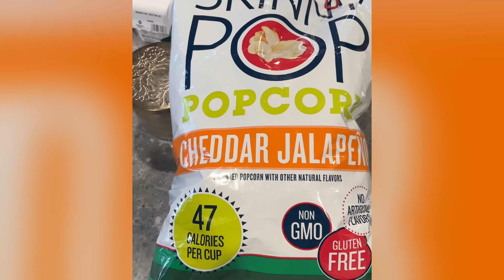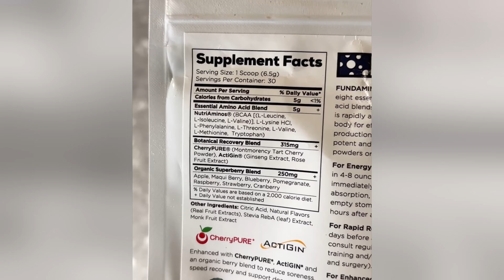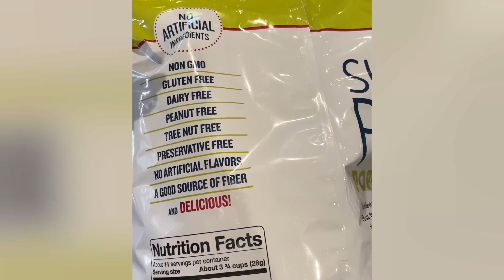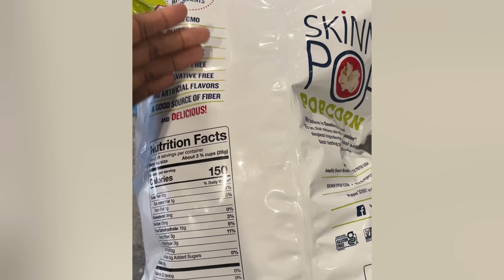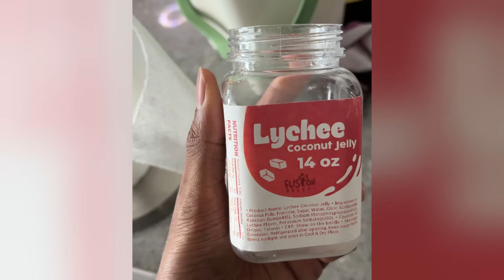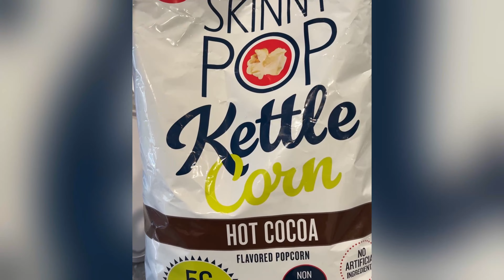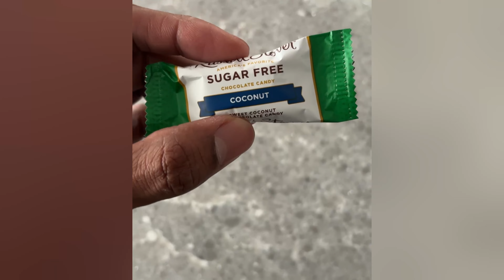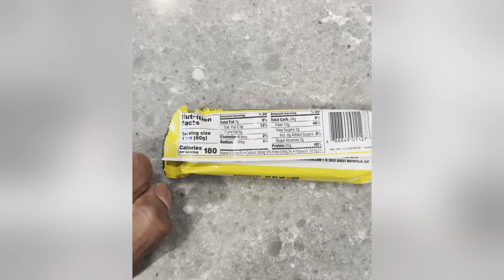The Most Delicious Snacks You Need To Get!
Here are 15 of the MOST delicious snacks and drinks I found on Amazon for March March 2024. From protein to energy drinks, these tasted absolutely delicious and were on sale or were on massive discounts!

My favorite from this was of course the Quest Protein Bar...because one bar is never enough :)
What was yours?

► AVAILABLE HERE
Monster Energy Mango
Longan Dried Fruit
Amino Energy
Monster Energy Strawberry
Skinny Popcorn
Skinny Popcorn Cheddar Jalapeno
Monster Energy Paradise
Lemon Ginger Tea
Lychee Coconut Jelly
Skinny Popcorn Hot Cocoa
Monster Energy Rose
C4 Bombsicle
Sugar Free Coconut Candy
Pineapple Coconut Electrolytes
Quest Lemon Cake Bar

► CHAPTERS
00:00 Intro
00:20 Monster Energy Mango
01:21 Longan Dried Fruit
02:11 Amino Energy
03:09 Monster Energy Strawberry
04:08 Skinny Popcorn
05:08 Skinny Popcorn Cheddar Jalapeno
06:08 Monster Energy Paradise
07:04 Lemon Ginger Tea
08:04 Lychee Coconut Jelly
09:04 Skinny Popcorn Hot Cocoa
10:04 Monster Energy Rose
11:03 C4 Bombsicle
12:03 Sugar Free Coconut Candy
13:01 Pineapple Coconut Electrolytes
14:00 Quest Lemon Cake Bar
14:56 Outro

► ALL MY RECOMMENDATIONS